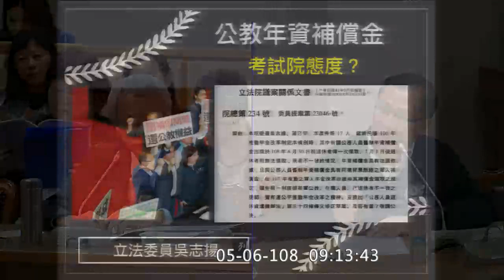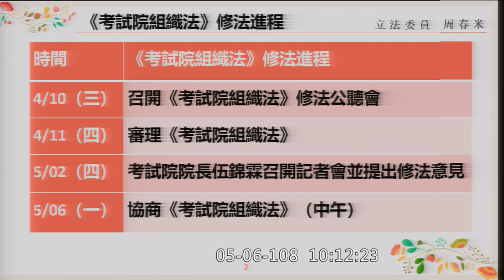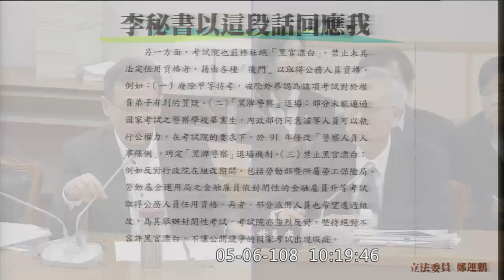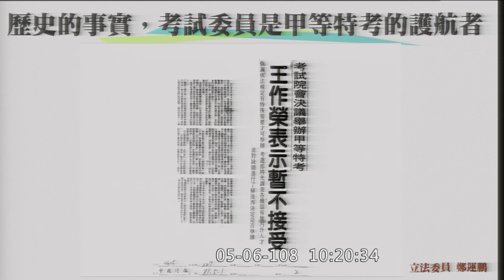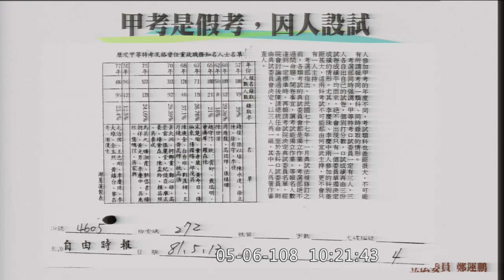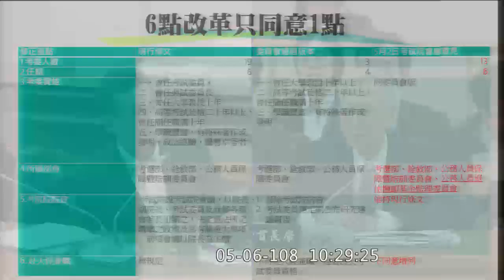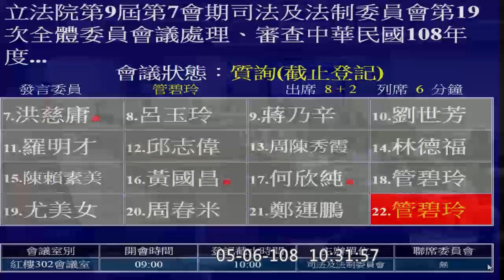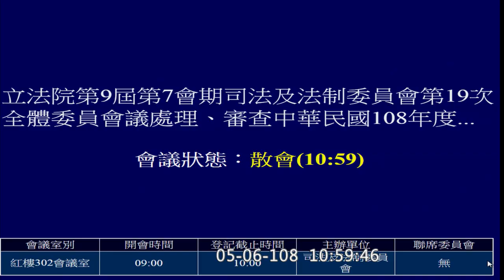(考試院長伍錦霖日前說不惜請辭)2019 05 06 考試院 預算解凍案 段宜康 吳志揚 何志偉 鍾孔炤 尤美女 周春米 管碧玲 司法法制 【立法院演哪齣？】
8:30 開始
考選部的還沒排進來

1:37:43 段宜康

考試院秘書長 李繼玄
考試院銓敘部部長 周弘憲
公務人員保障暨培訓委員會(保訓會)[ 主任委員] 郭芳煜
mention 考試院院長